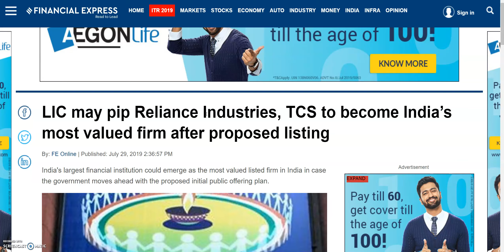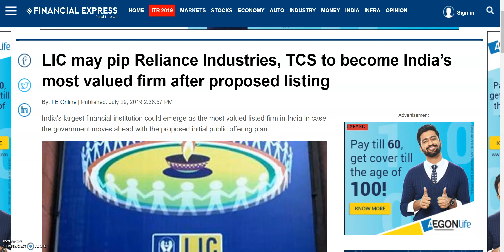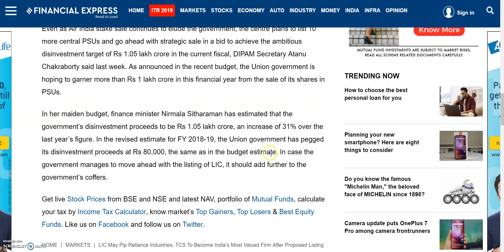TCS, RELIANCE INDUSTRIES को पछाड़ कर ये बनेगा INDIA का NO 1 SHARE